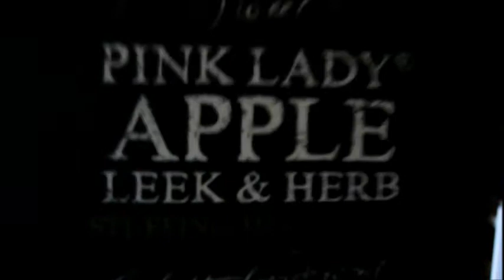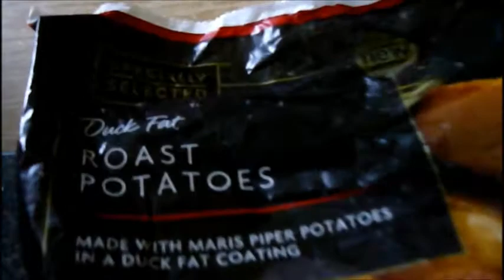Sunday Roast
Roast pork joint , roast potatoes , carrots , stuffing , bread sauce and lashings of cider